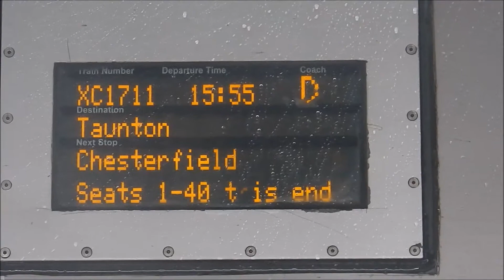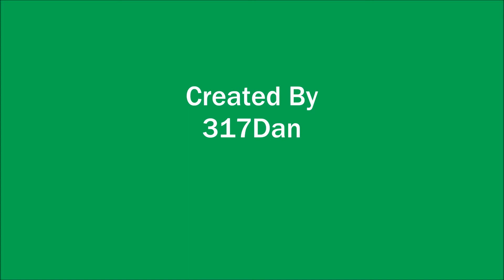A Few Trains @ Sheffield (with Dusty Bin Productions) | 3rd March 2019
A small compilation of trains me and Connor saw when we went to Sheffield together. Classes included are 43 (HST), 142, 144, 150, 153, 185 and 220. A Highlight is 43055 departing at the rear of a London-bound express with a fair amount of clag.